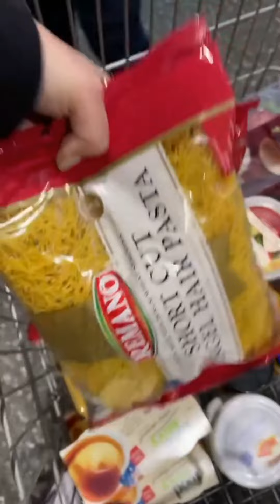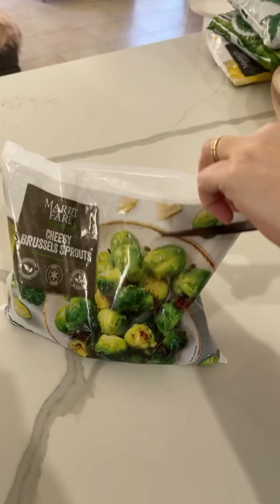Kitchen Restocks | Restocking and Organization | ticktok Completion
Kitchen Restocks | Organization and Restocking |ticktok satisfying |Asmr

Organization and Restocking |ticktok satisfying |Amara | Amara

Restocking And Organization | Asmr

Restocking&Organization
AsmrTicktokSatisfying